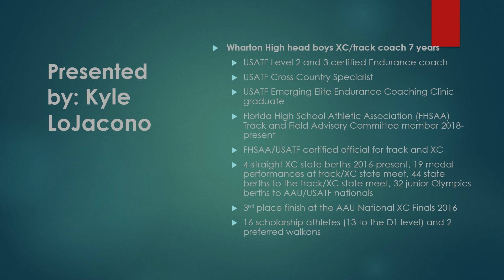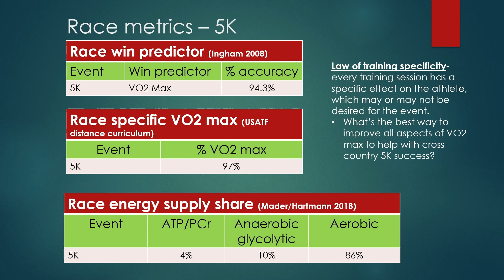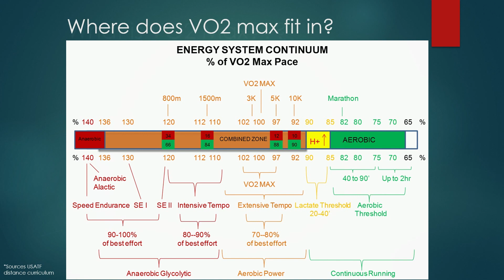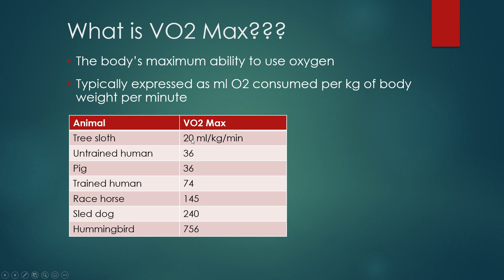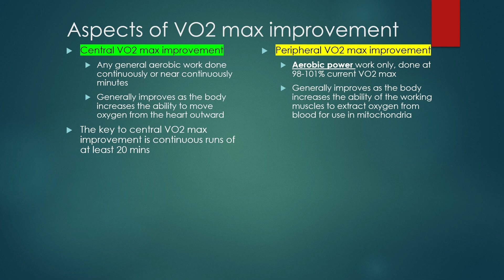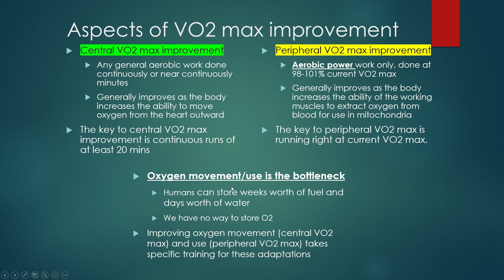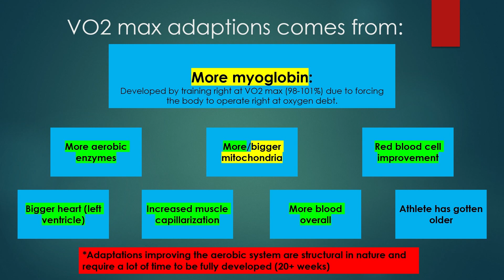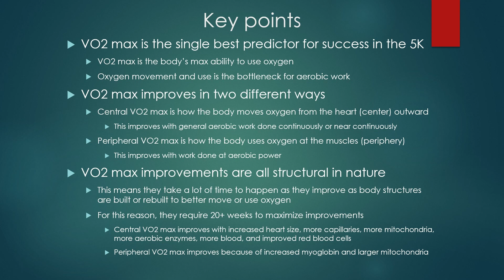Central vs peripheral VO2 max - Coachy TV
What's the difference between central and peripheral VO2 max, how do you train each and why does it matter for aerobic improvements?
-How to set up VO2 max intervals (setting up the workout you say in the above video)